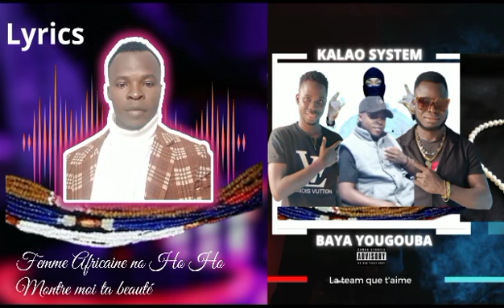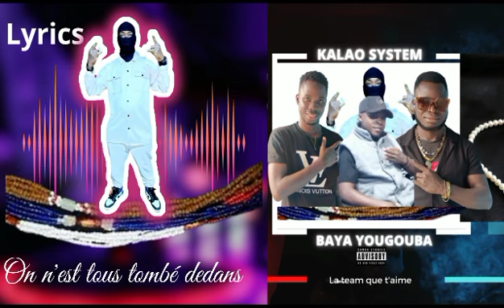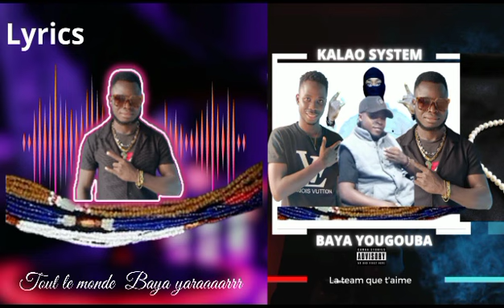KALAO SYSTEM _-_Baya Yougouba (lyrics)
Ce single se veut une hymne à la beauté de la femme africaine,le baya étant une arme de séduction massive,un charme, aussi cette belle musique charme plus d'un.Concue entre la musique urbaine ivoirienne, avec un clin d'œil à d'autres genres, l'afropop, le seben du Congo, cette belle œuvre vous invite à magnifier la femme africaine dans toute sa splendeur.Rythme endiablé,cet opus promet de faire bouger les mélomanes aux quatres coins du monde.
C'est une autoproduction du groupe KALAO SYSTEM
Arrangements : @bemcoolrecord1173
Auteur, Compositeur Interprète: KALAO SYSTEM (@commandantjahso6181 @zeusyeosa8056 @skreflexeofficiel @bemcoolrecord1173 )
Vive la Musique urbaine ivoirienne 🇨🇮✈️✈️
Remerciements : La diva Aïcha Koné
Maman Françoise Remarck ❤️🇨🇮✈️et tout ce qui de près ou de loin participe à l'épanouissement de la musique ivoirienne.
Seul on va vite, ensemble on va loin 🙏